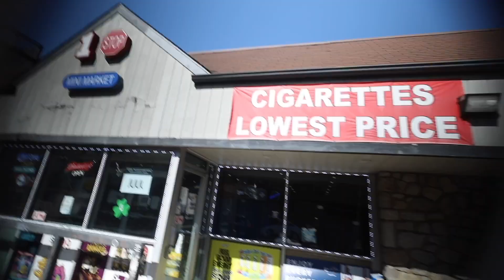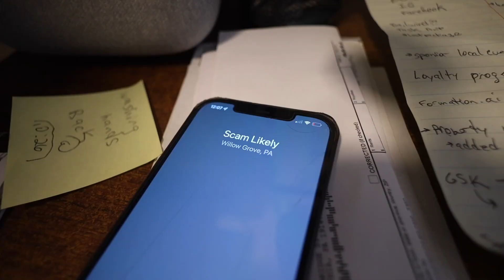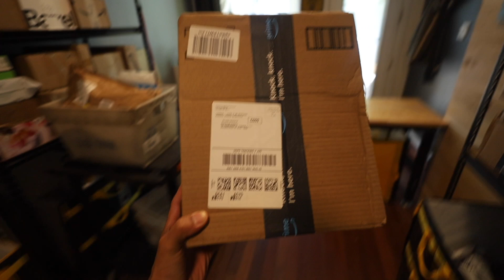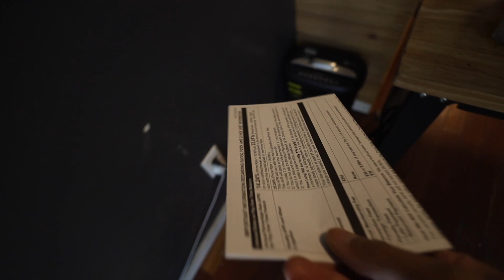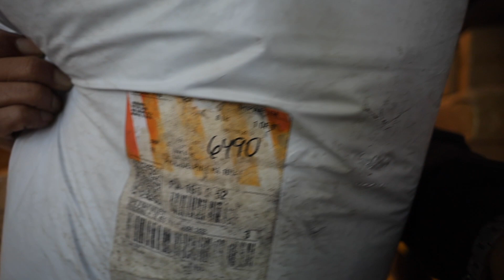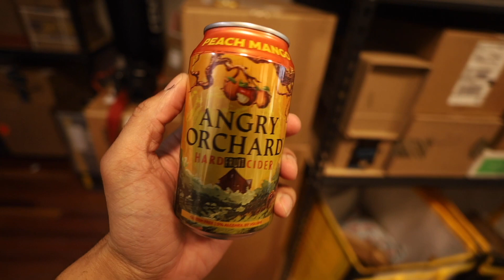A day in the life of a mailbox store owner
Ever wondered what it was like to work at Fishbox on a Friday?